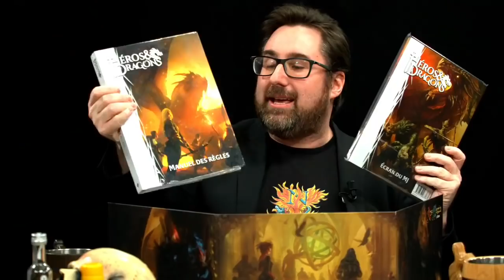Game of Roles Saison 2 Episode 10 : Le labyrinthe des fantomes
Cet épisode est une republication de l'émission du 6 février 2019 qui a disparu avec la JVTV.

Nos héros en route vers Irem, la cité perdue, doivent affronter un mystérieux labyrinthe où errent les fantômes de leurs victimes passées...